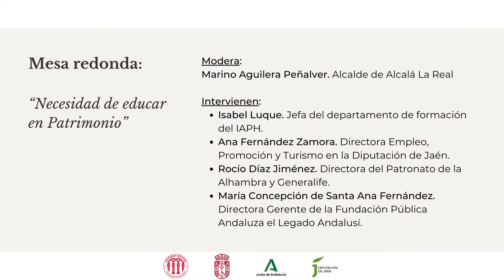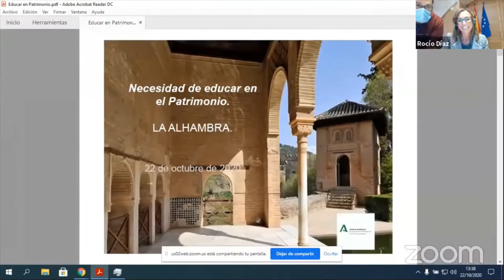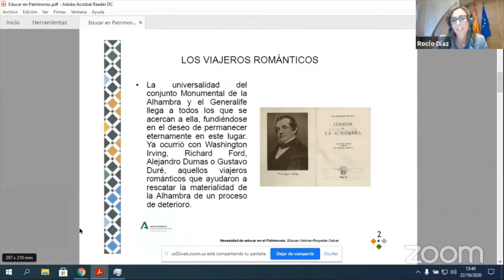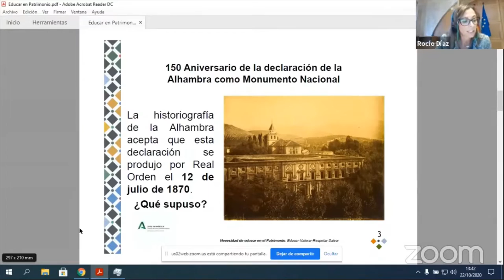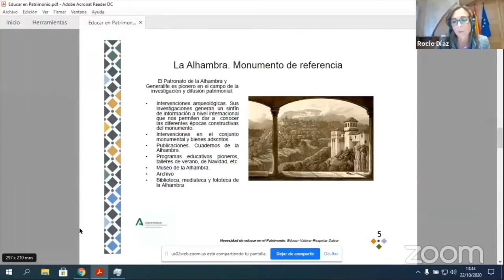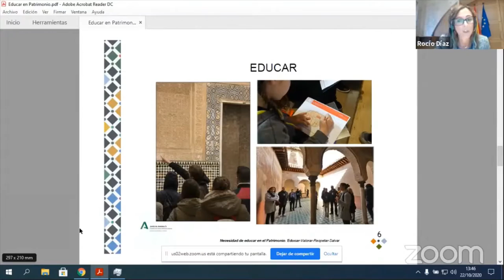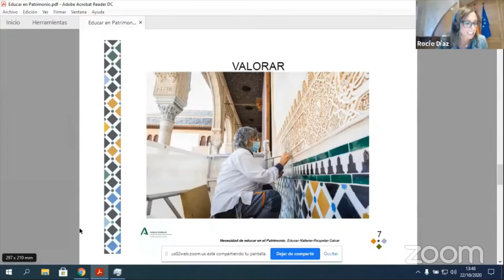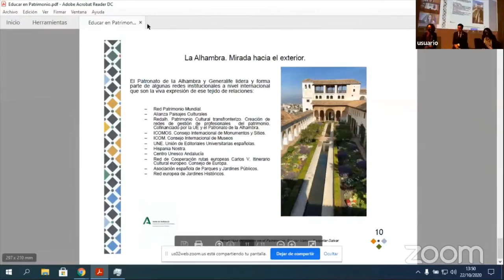Mesa redonda: "Necesidad de educar en patrimonio"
Presentamos la I Jornada patrimonio cultural y mujeres que tuvo lugar los días 22 y 23 de octubre en la localidad de Alcalá la Real (Jaén).

Modera: Marino Aguilera Peñalver. Alcalde de Alcalá La Real.

Intervienen:
- Isabel Luque. Jefa del departamento de formación del IAPH.
- Ana Fernández Zamora. Directora Empleo, Promoción y Turismo en la Diputación de Jaén.
- Rocío Díaz Jiménez. Directora del Patronato de la Alhambra y Generalife.
- María Concepción de Santa Ana Fernández. Directora Gerente de la Fundación Pública Andaluza el Legado Andalusí.

Más información en nuestra página web